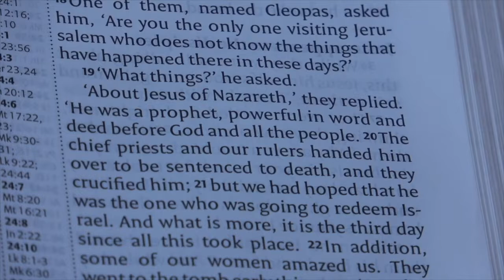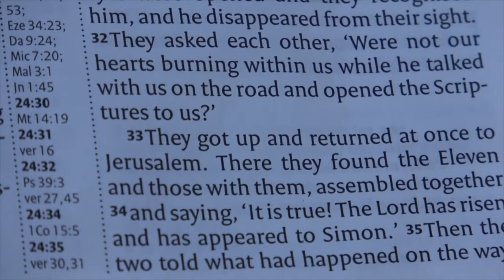Walking with Jesus (Hayling Island)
Joth Hunt, Regional Minister for Southern Counties Baptist Association, shares with Hayling Island Baptist Church, some thoughts around Luke 24 and Jesus' encounter with the two disciples travelling to Emmaus.